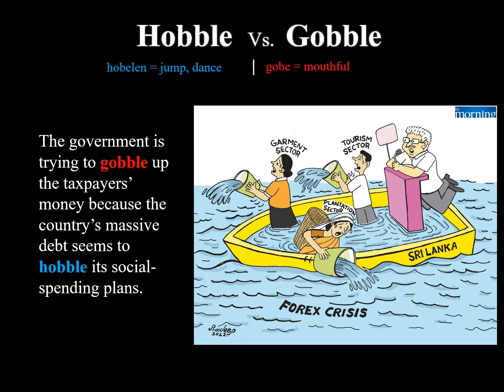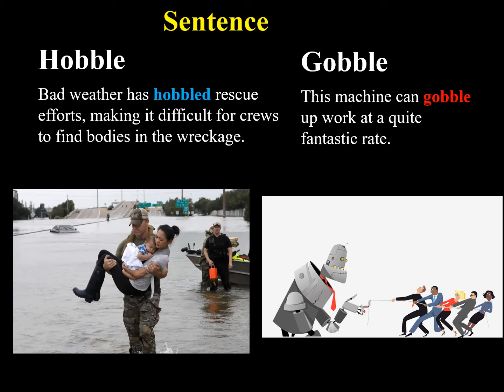Hobble, Gobble, confusing GRE and IELTS words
Hobble: to hold back the progress of something
- Bad weather has hobbled rescue efforts, making it difficult for crews to find bodies in the wreckage.

Gobble: eat (something) hurriedly and noisily
- This machine can gobble up work at a quite fantastic rate.

- The government is trying to gobble up the taxpayers’ money because the country’s massive debt seems to hobble its social-spending plans.

- After falling and hurting her ankle badly, the volleyball player had to hobble over to a bench. This injury may gobble up his next match!